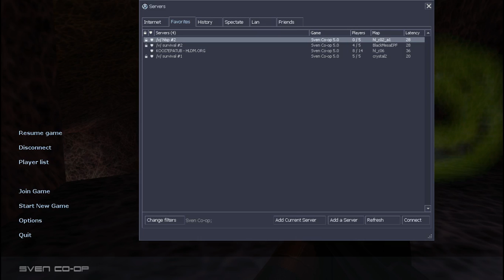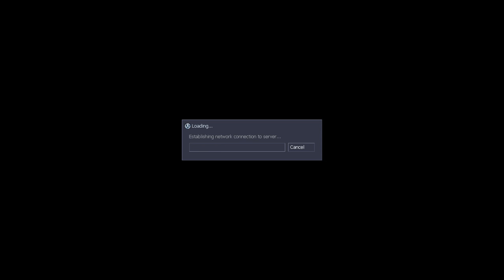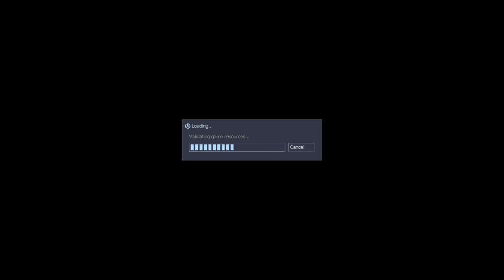Sven Coop Crystal2